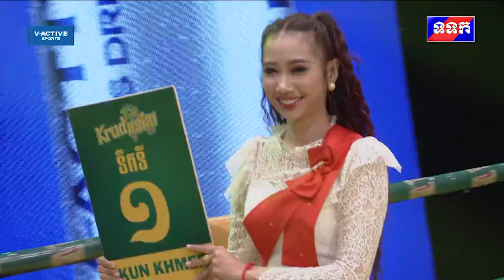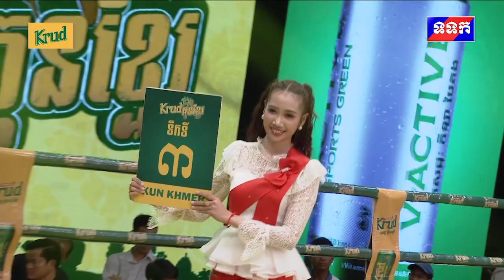ផ្លែនៅតែមុត និងខ្លាំង មួយប្រកួតនេះ ឌីម៉ា ធ្វើឲ្យវិធិយ៉ាយុទ្ធស្គាល់ពាក្យថា បោះបង់ការប្រកួត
វីដេអូខ្លី៖  ឃុន​ ឌីម៉ា​ ប្រកួតជាមួយ ​វិធិយ៉ាយុទ្ធ
ថ្ងៃទី​ ២៥​ ខែកុម្ភ:​ ឆ្នាំ​ ២០២៤